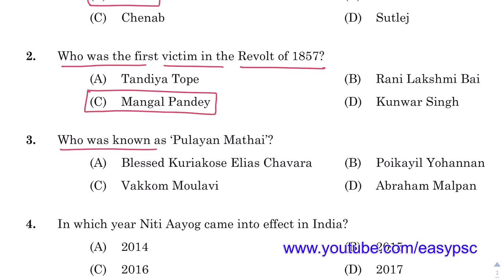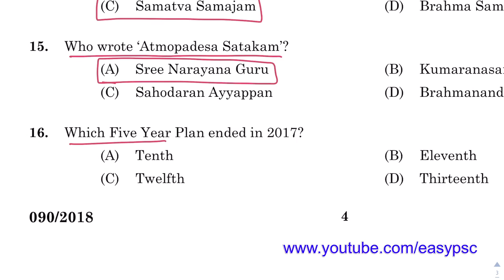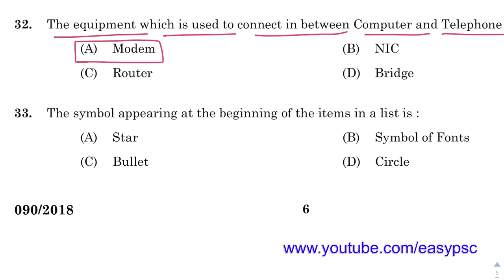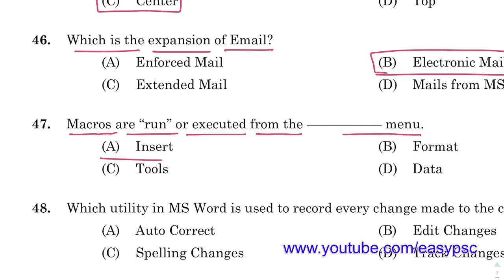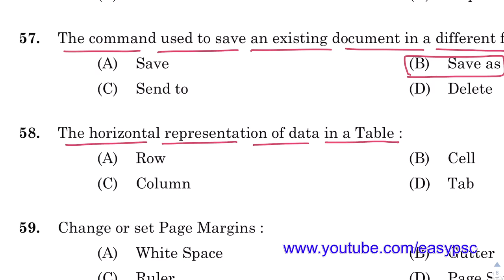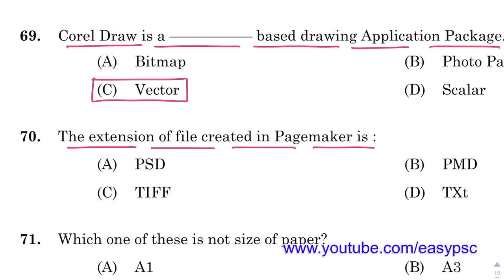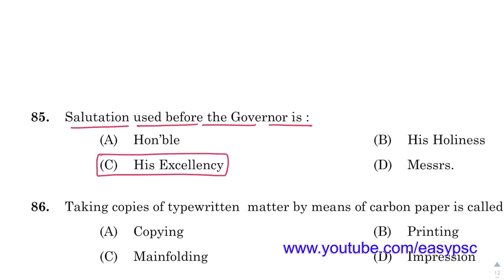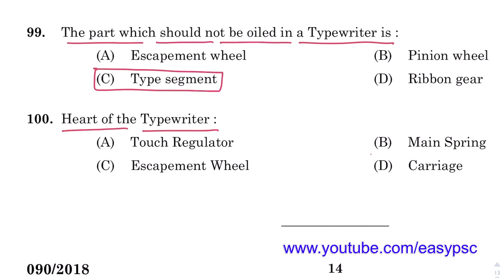90/2018 | Junior Instructor - Stenographer And Secretarial Assistant - Final Solved Paper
Junior Instructor- Stenographer Ans Secretarial Assistant - English - lndustrial Training Final Solved Paper

SSC POLICE
Assistant Grade 2
Junior Assistant
RAILWAY GROUP D
RAILWAY ALP
psc codes
kerala psc
easy psc